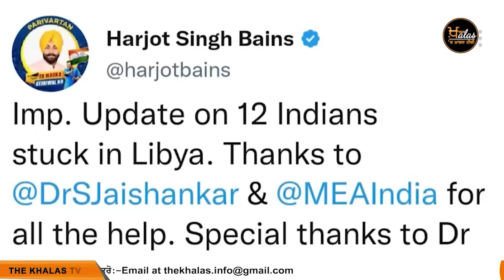Top News | Big News | 7 February | ਵੱਡੀਆਂ ਖ਼ਬਰਾਂ | The Khalas Tv